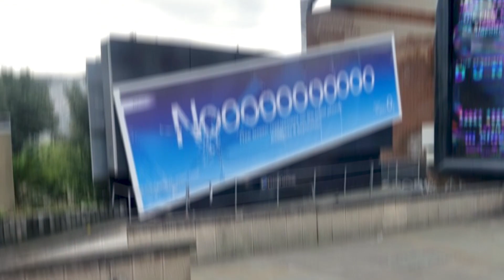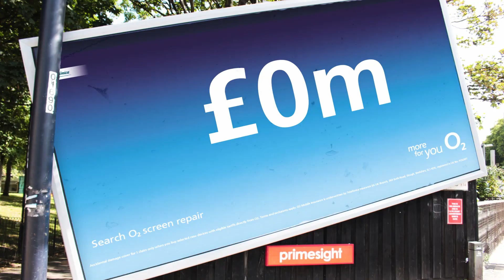Oops for O2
Over the last three years, the UK racked up an astonishing £1bn repair bill for cracked mobile phone screens. O2 listened and took a stand: making free screen repairs a core market proposition for the first time, anywhere, a big deal in telco land.